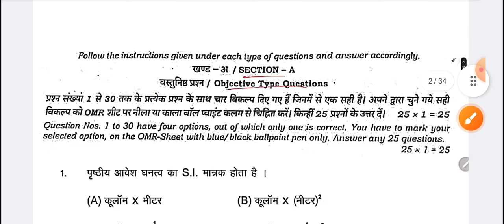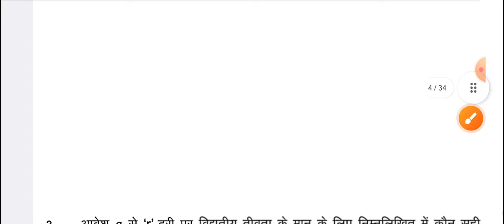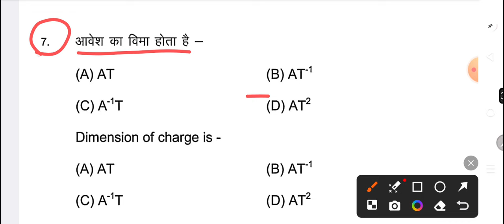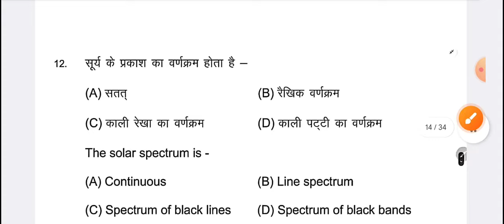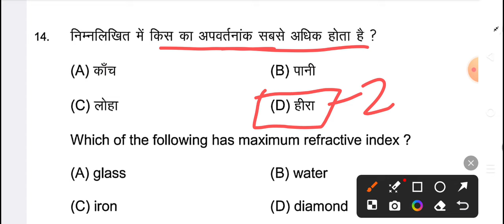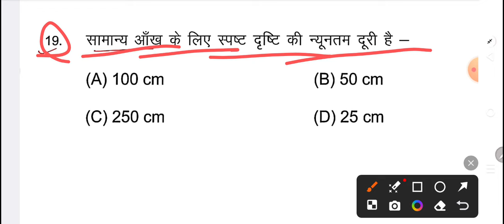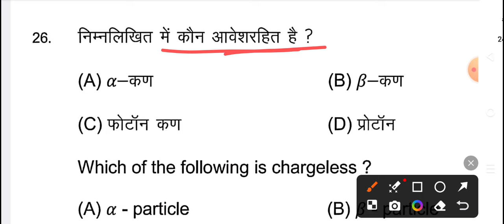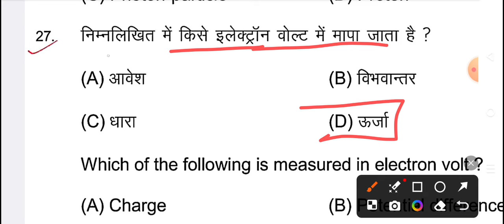21.05.2024 Class 12th monthly exam physics Viral paper 2024 || 21 may 12th physics viral paper 2024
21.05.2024 Class 12th monthly exam physics Viral paper 2024 || 21 may 12th physics viral paper 2024

21 May
21 May 2024
21 May Physics Viral Paper 2024
Bihar board class 12th physics half yearly exam question paper with answer
Bseb 12th physics half yearly exam question paper 2024
12th physics half yearly exam question paper with answer
12th physics monthly exam January 2024 Class 12th physics half yearly exam 2024 question paper with answer

12th class physics subjective question
bihar board physics question paper 2024